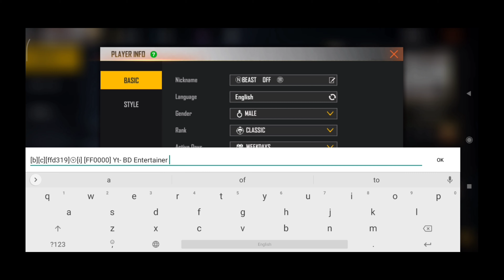FREE FIRE ✓কিভাবে আপনারা সিগনেচার এর জায়গায় V Badge নিবেন একদম ফ্রিতে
V Badge code:[b][c][ffd319]ⓥ[i] [FF0000]